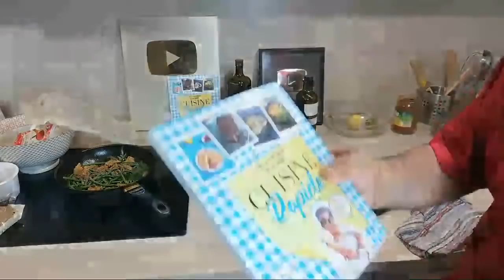CUISSES DE POULET A LA PROVENÇALE TRÈS FACILE 👽👽❤️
ingrédients :
4 cuisses de poulet
sel et poivre selon vos goûts
1 cuillère a café de curcuma
1 cuillère a soupe de paprika
1 zeste de combava ou citron
2 courgettes
1 aubergine
1 branche de thym
1 feuille de laurier
3 tomates
2 poivron rôtis
1 gousse d'ail possible

1/2 oignon
1 branche de thym
1 feuille de laurier
1 cuillère  soupe d maïzena
1/2 litre d'eau